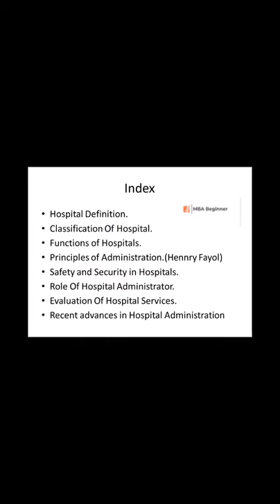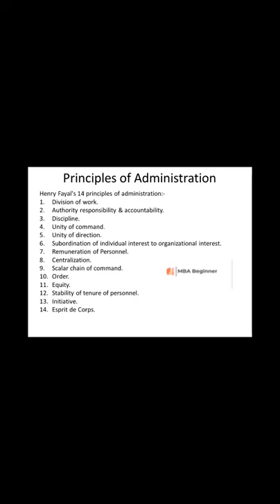Hospital Administration | Principles Of Administration | Henry Fayol's 14 Principles of Management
Topics will be taught fully with simple justifications, You can comment any topic you want to get details about, we will try to upload a video of that topic within few days.